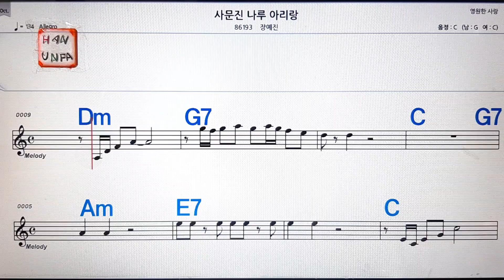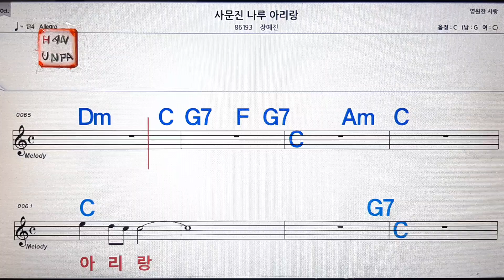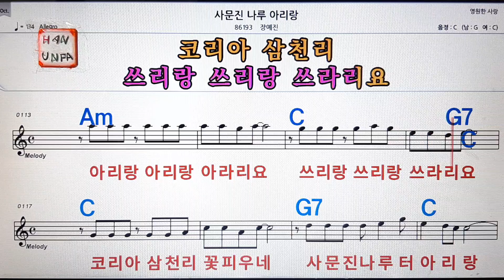사문진 나루 아리랑/전예진💋노래방, 가라오케, 코드 큰 악보,반주,가사💖Karaoke, Sheet Music, Chord, MR